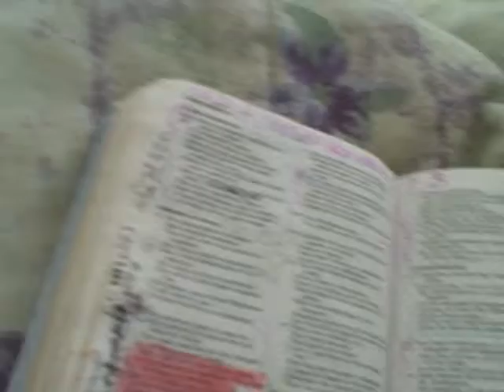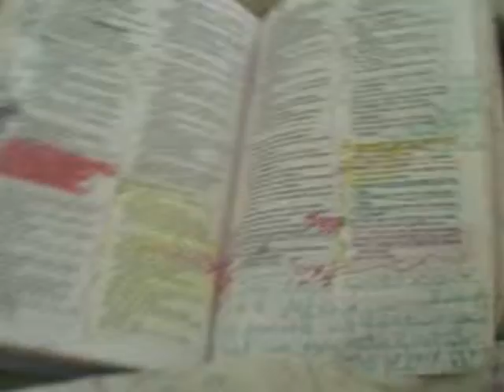Visit the sick & imprisoned the orhphans & clothe naked etc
For in doing so Jesus said your doing to me! Only Gods love can do that without judging the otward appearance for God jugges & tests the hearts of every man & woman so even if you dont know why or understand why they are behind bars or ill just love them as Jesus did. If they get healed thats awesome & if they come out of prison by miracles awesome & if every person doesn't have to live in poverty Jesus would have never said the poor you will always have with you or acknowledge the widows mite to be most than the giving of the wealthy, consider & weigh all things by Gods Word for this is not our perfect life yet! God says if we have much to share with a generous heart but if we have little or are poor the book of James teaches us in ch 2:5 that the poor are considered heirs of Gods kingdom. God made both rich &poor. Proverbs 22:2, I got cut off by my son I thought was calling me from far, si I continue part 2 of this